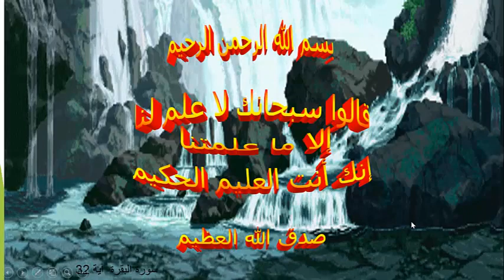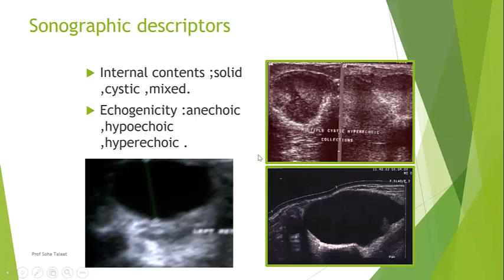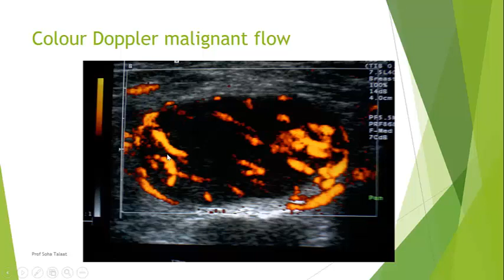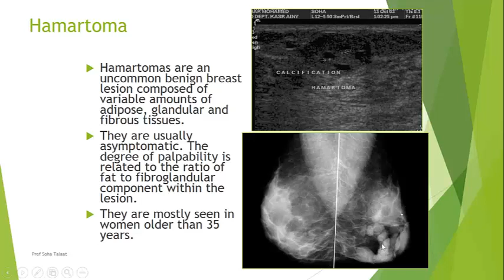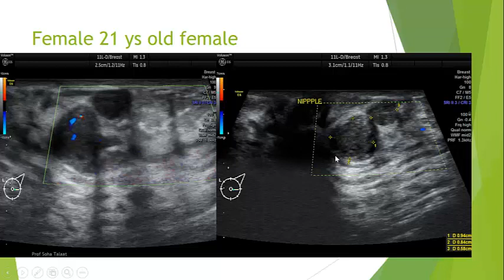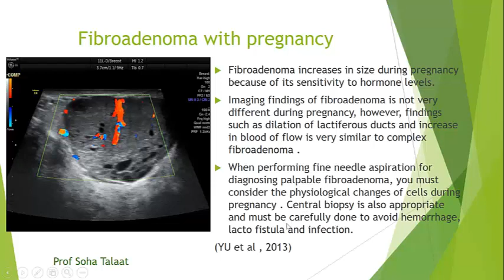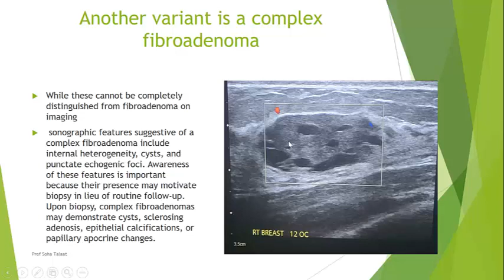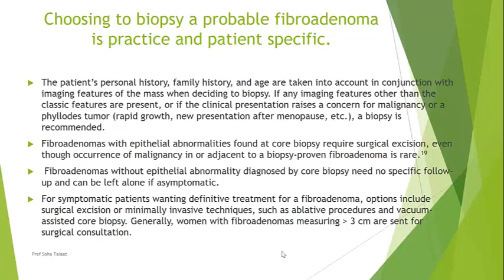benign breast lesions